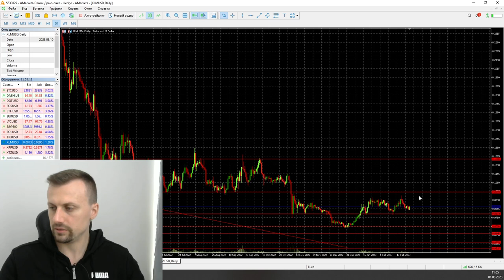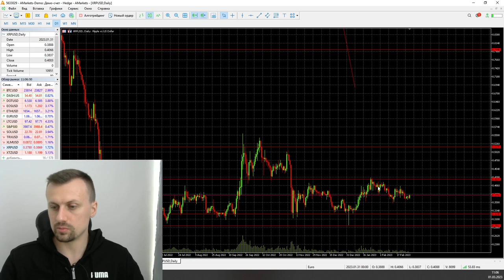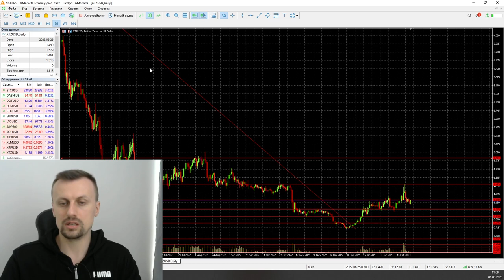Ждем выход с консолидации | AMarkets